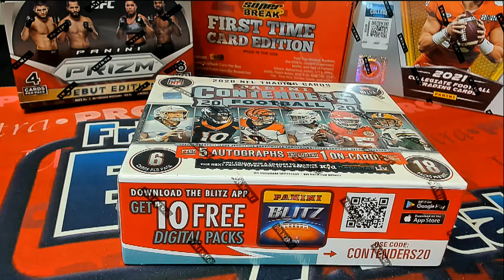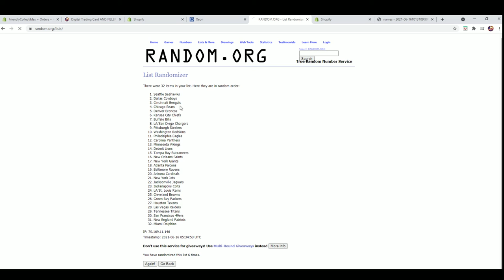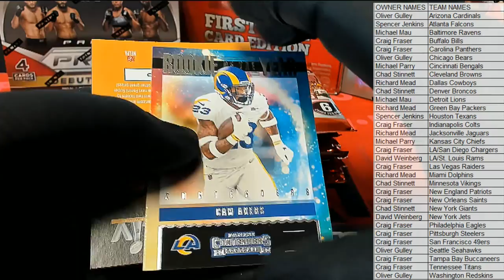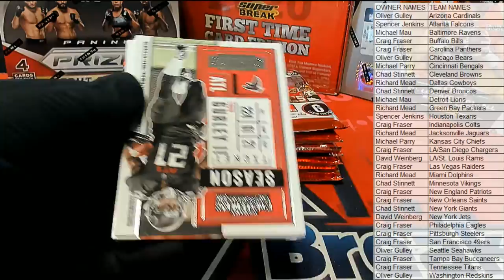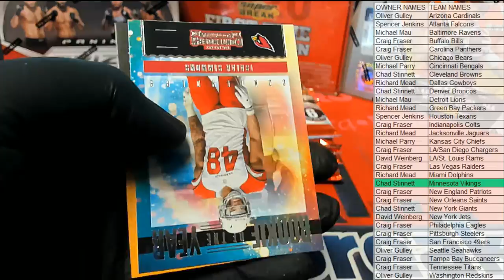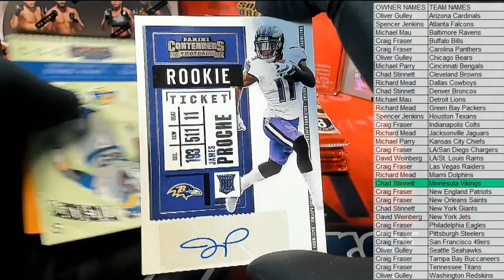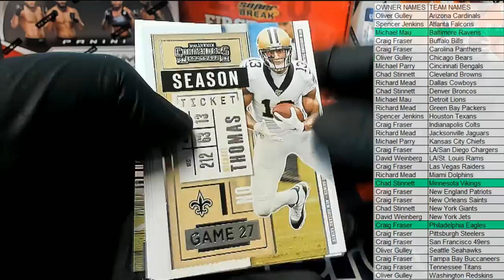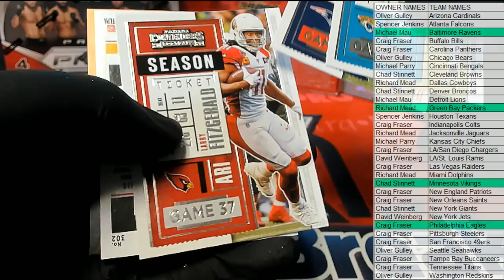2020 Panini Contenders Football Hobby ID 20CONTFB150